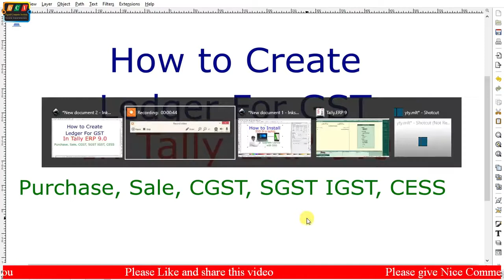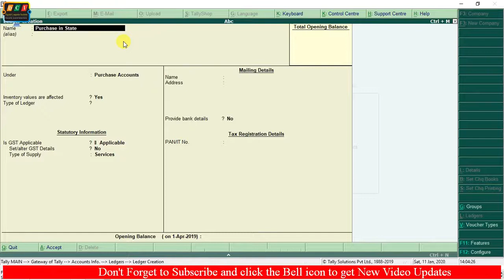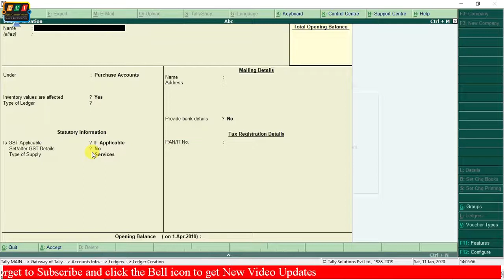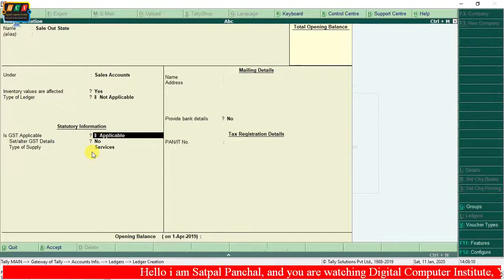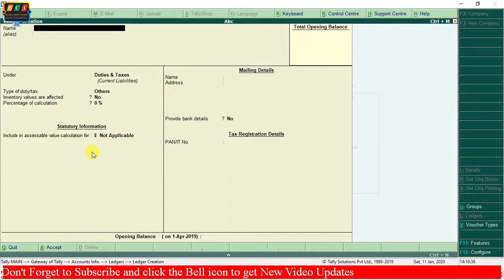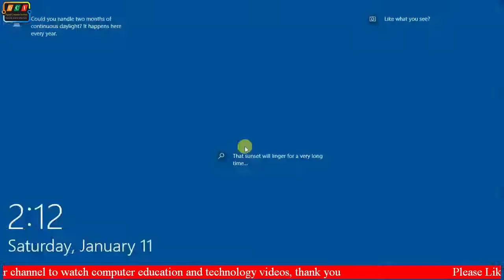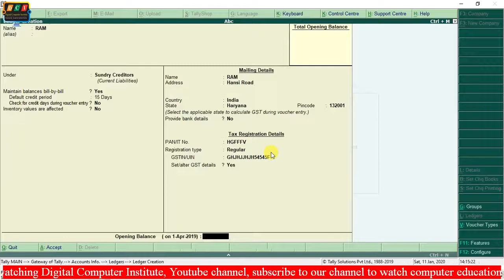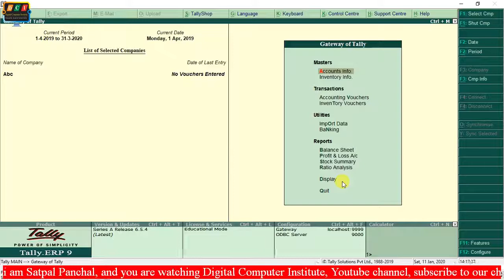how to create GST Ledger | CGST | SGST | IGST | CESS | Hindi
hello. namaskar. is video me aapko GST se retailed ledger kase banaye jate hh bataya gaya h. please video dyan se dekhe or kuch naya shikne ki koshish kare thanku.

Tally संबंधित सभी वीडियो का लिंक नीचे दिया गया  है :-